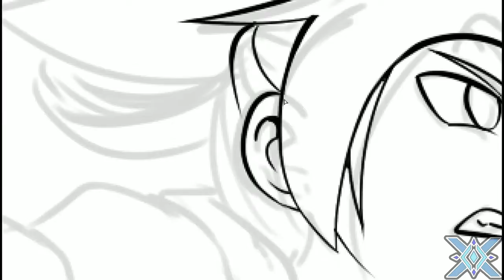[SPEEDPAINT] Sol Splash Art